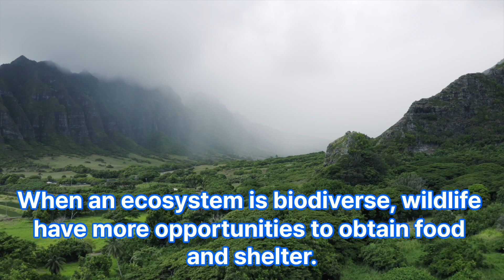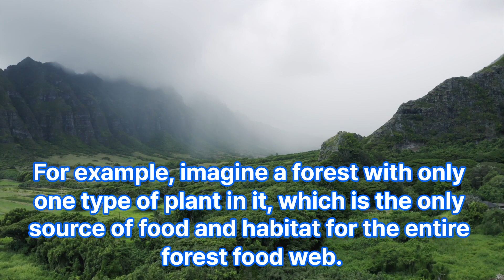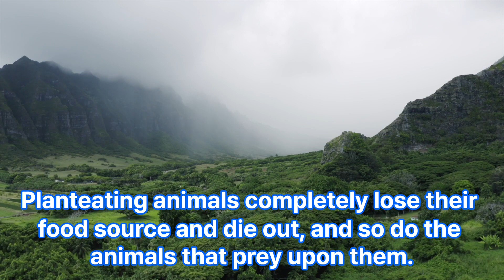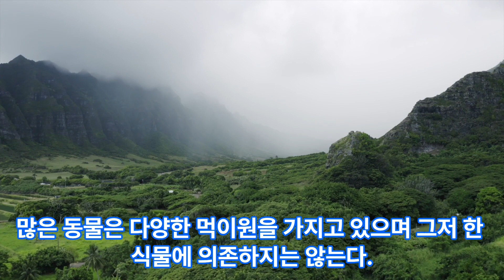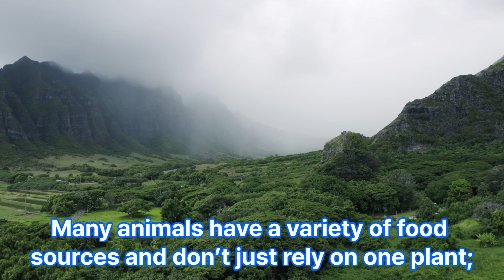2022년 3월 고1 모의고사 38번 영작자료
재미짐 영어 미키박쌤입니다.

2022년 3월 고1 모의고사 38번 영작자료입니다.

10번씩 반복해 보세요.

영어로 말하기의 신세계가 열립니다.

지금 바로 시작하실까요?